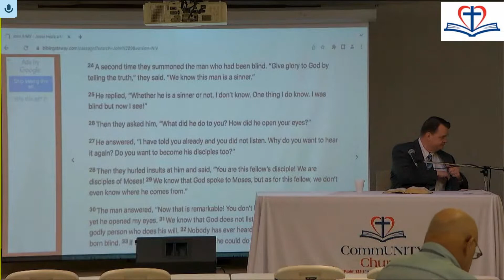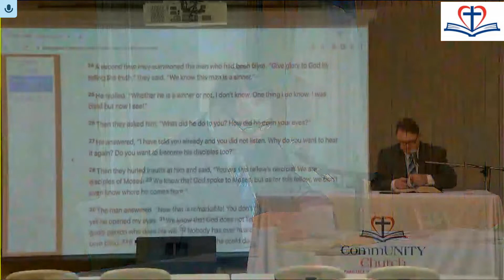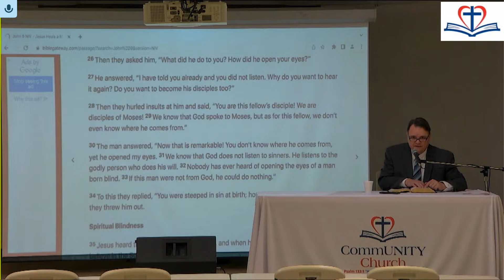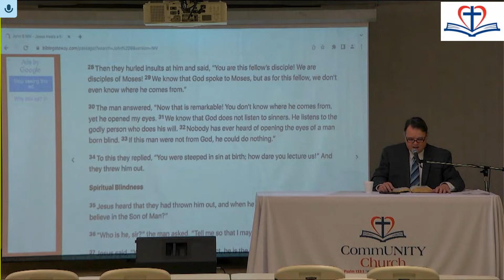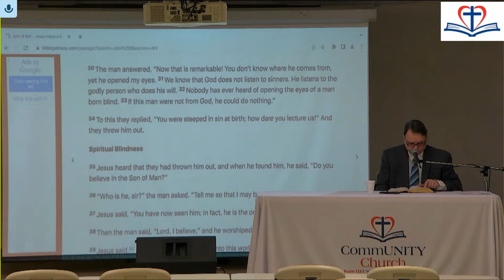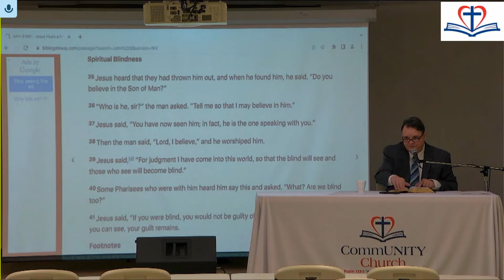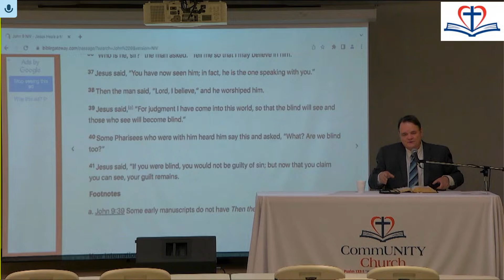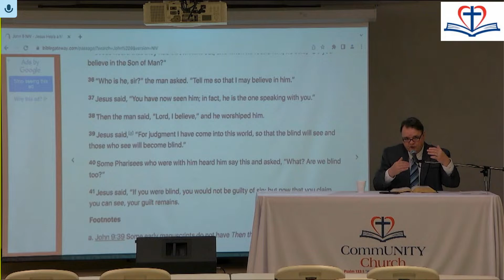Sunday School - "You Have Seen Me"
"You Have Seen Me" John 9:24-38